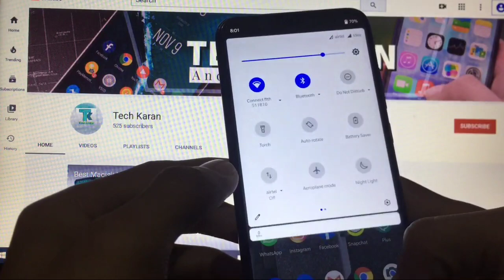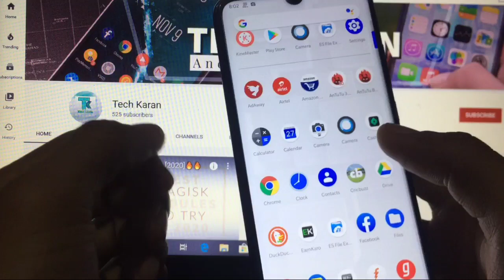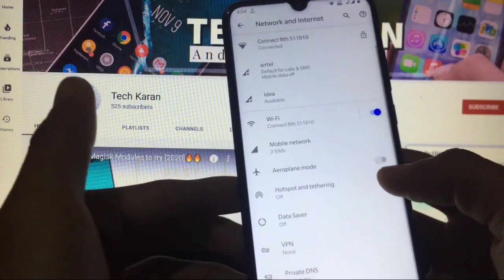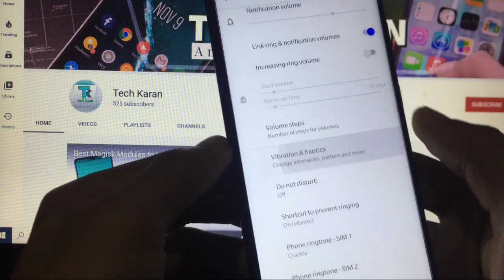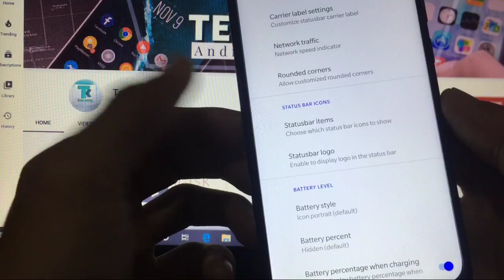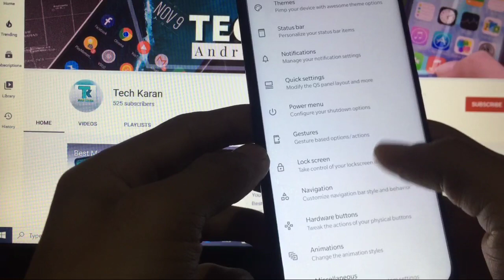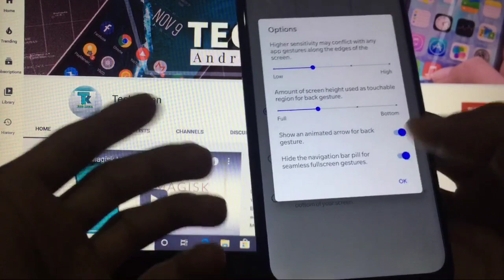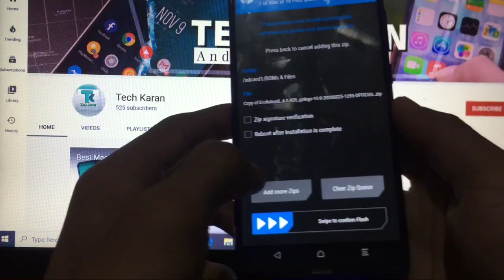EvolutionX ROM [OFFICIAL ANDROID 10] Redmi Note 8 | Install & Review🔥🔥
EvolutionX ROM [OFFICIAL ANDROID 10] Redmi Note 8🔥🔥
Hey everyone, This is Karan here & You're Welcome to "Tech Karan" YouTube Channel. Today in this video, I am going to show you the Review of EvolutionX Custom ROM [Android 10] for Xiaomi Redmi Note 8.

Join our Telegram Group Discussion to Discuss with other Members & Solve queries by Asking Questions. 👇

Queries Solved:-

*GCam working?
*Geekbench Score?
*Antutu Score?

Make sure to watch this video till the end to get to know about all these things.

In Case you've missed:--

About me:-